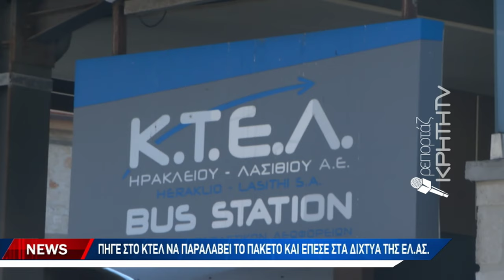Παρέλαβε δέμα με 4,5 κιλά χασίς